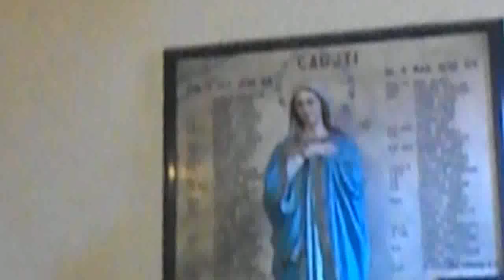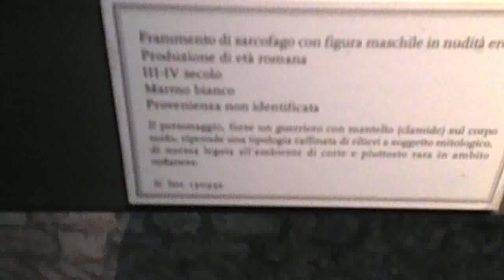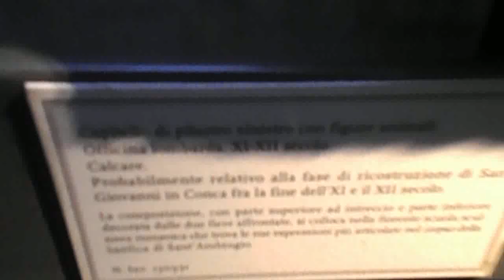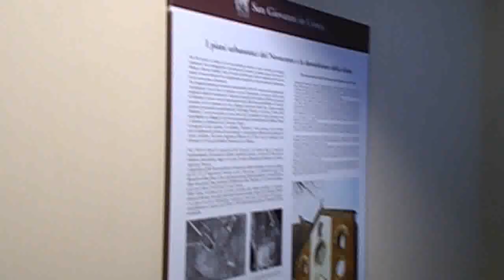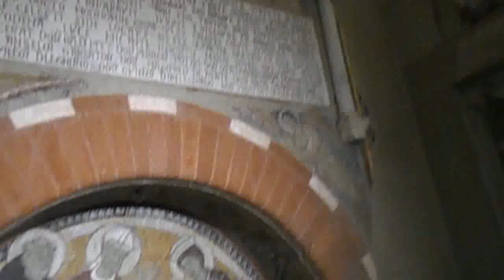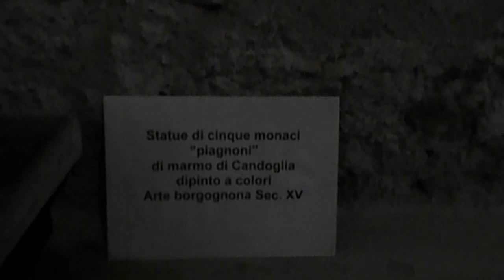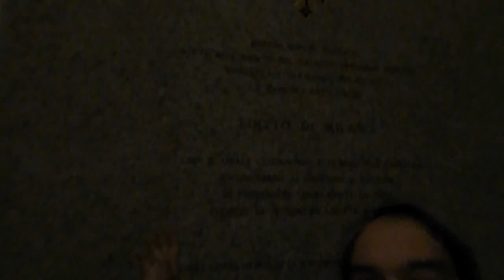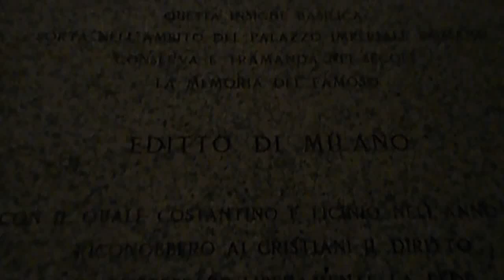Ritorno alle origini a Milano Passport for the World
Cari amici, stavolta vi portiamo nella Milano densa di storia, a farvela riscoprire, un video tutto da vedere, Gennaro Gelmini e Youtuber Maury vagano felicemente per la città, questi inoltre i titoli e link agli ulteriori video che abbiamo fatto, inerenti questa nostra esplorazione:
Buona visione.